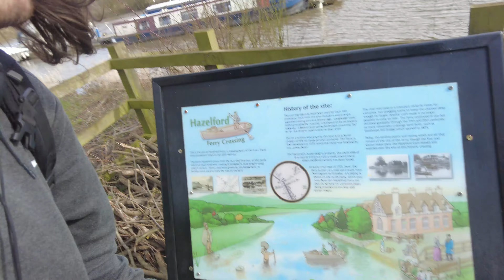River Trent walk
Join me as i take a walk down some of the River Trent